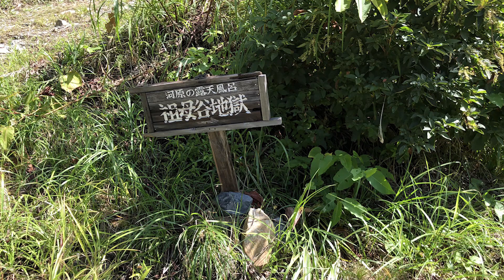富山 黒部峡谷 祖母谷温泉 Kurobe Gorge Hiking [Babadani corce] 2019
[ Maniac Japan Travel -Hokuriku ]
Babadani was like another world and was very relaxing.
It takes a little courage to go naked and enter the riverside hot springs, but it feels great.

Kurobe Gorge (黒部峡谷, Kurobe Kyōkoku) is a beautiful, forested ravine in the rugged mountains of the Northern Japan Alps. Cut by the Kurobe River, it is one of the deepest gorges in Japan. Its steep, nearly vertical cliffs, untouched virgin forests, and outdoor hot springs have made it a famous destination to see natural scenic beauty. It is not to be confused with the Tateyama-Kurobe Alpine Route, which is nearby, but accessed from a completely different direction.

Okukane Bridge
The Okukane Bridge is a 34 meter tall red pedestrian bridge that spans the Kurobe River right across from Keyakidaira Station. The bridge connects the station to Babadani and Meiken Onsen, two ryokan with hot spring baths, 15-60 minutes farther up the trail.

Hitokui Iwa
The path along the far side of the Okukane Bridge is cut directly into the steep cliff. The cliff face, known as Hitokui Iwa ("people eating rock"), curves overhead making it look like a huge stone mouth is swallowing up the trail.